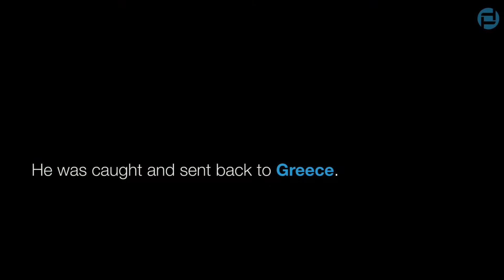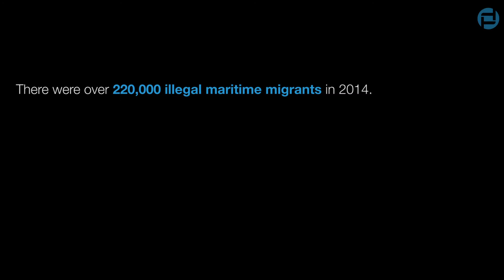Asylum: Majd's Perilous Journey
22-year-old Majd Bayoush was driven out of his hometown of Kafranabl, Syria by war. Desperate to start a new life abroad, he was smuggled to Europe via a long and dangerous underground railway.

He first travelled overland to Turkey, and then took a dangerously overloaded inflatable boat from Turkey to the Greek island of Samos. Once in Greece, he was registered with the Greek authorities and held in a migrant detention center.

After his release from the migrant detention center he began a perilous and exhausting overland journey from Greece to Germany. He trudged on foot over mountains and through forests in the bitter European cold.

Despite his tribulations, Majd was one of the lucky ones. He reached his destination of Hamburg…alive.

Majd’s story is just one of millions of stories about migrants risking their lives over sea and land to have a chance at a better life.

June 20th marks World Refugee Day. The commemoration is an opportunity to pause and consider that, with 50 million displaced people worldwide, today's refugee crisis is the biggest since World War 2.